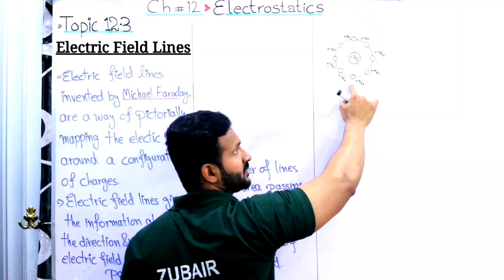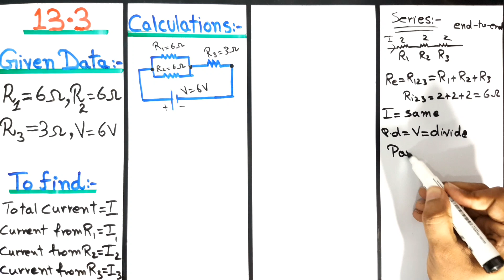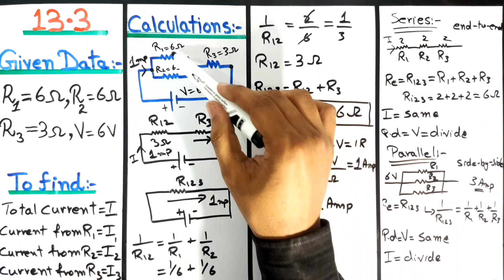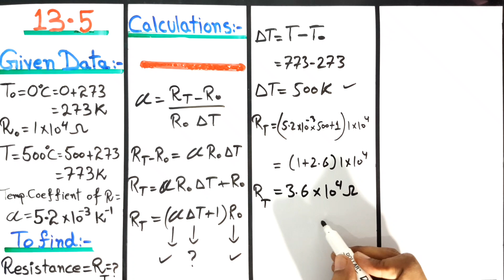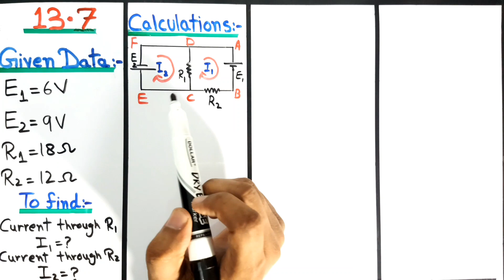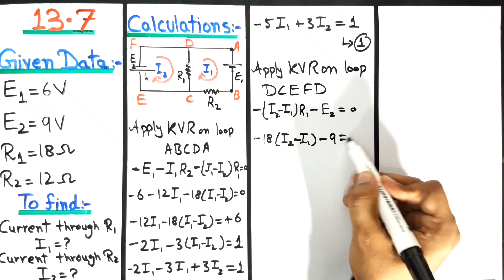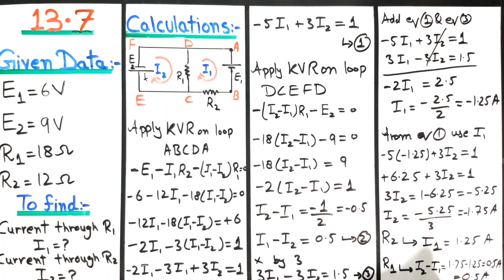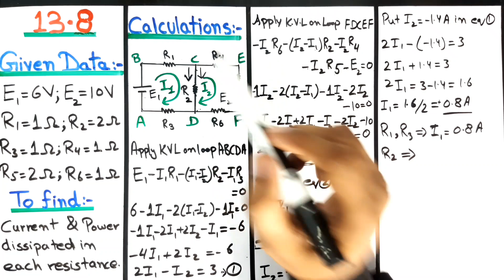Complete Numericals || Chap#13 Current Electricity